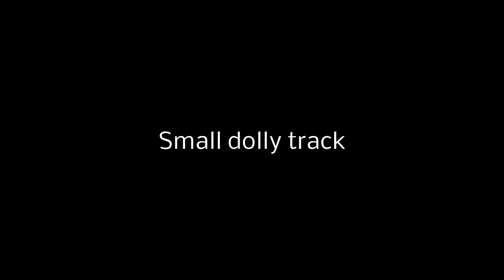dollytrack home made.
Voor €40 zelf een small dollytrack bouwen!